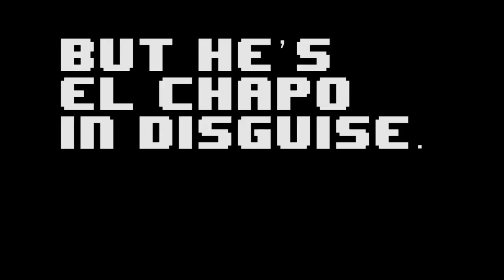‌Arnold: The Runaway Pointer